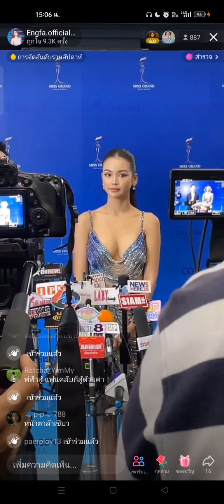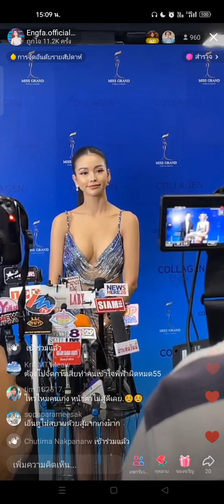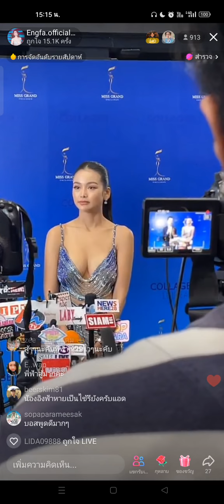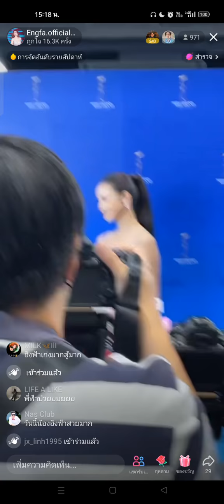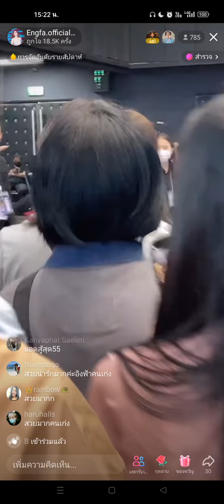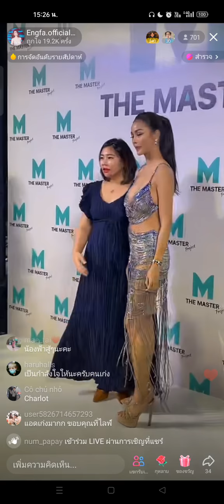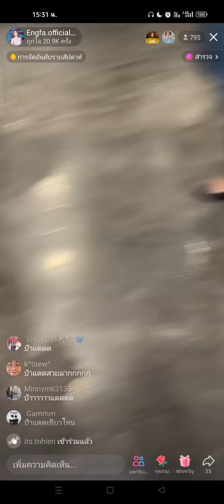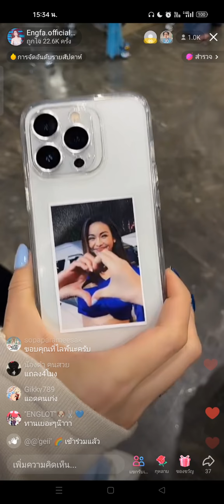ไลฟ์สดบอสให้สัมภาษณ์ 🔥